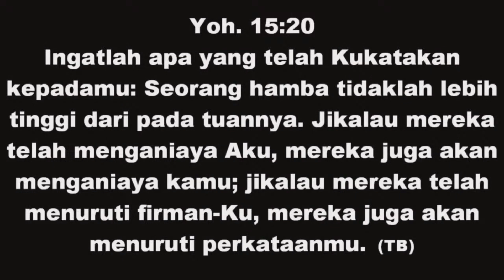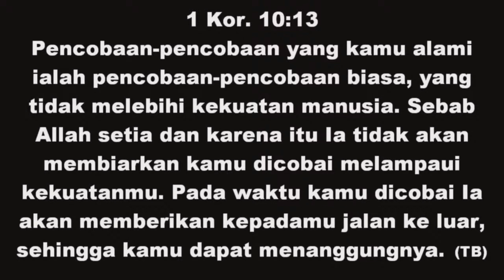PERING4TAN untuk sesama PENDET4: khotbah untuk cari jiwa, bukan cari perpuluhan!